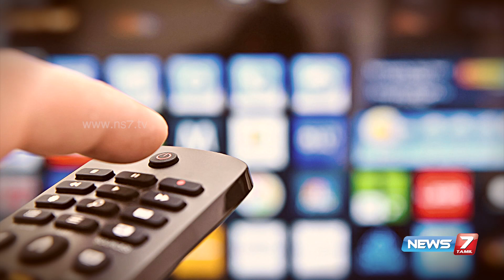Paesum Thalaimai - Business tycoon H. Vasanthakumar 1/4 | 03-04-2016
Business tycoon H. Vasanthakumar in Paesum Thalaimai 1/4 | News7 Tamil